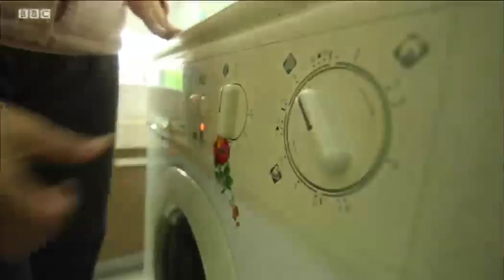BBC中文网视频：能源需求日增的中国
中国在今年南非举行的联合国气候大会中举足轻重。
广泛相信只有中国承诺减少碳排放，才能达成有效的国际减排计划。
不过，BBC记者马腾在北京报道，中国的生活水平提高，对环境的压力也随之增加。